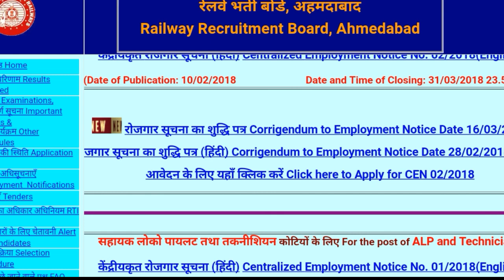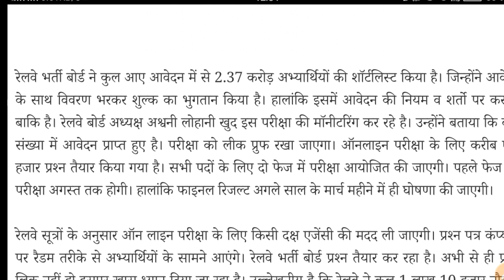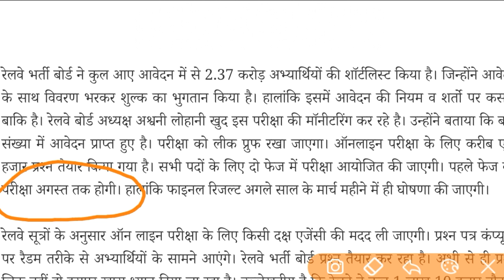RAILWAY GROUP D EXAM DATE | Railway 1.13 करोड़ form REJECTED, railway exam date BREAKING NEWS,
this news is powered by Amar ujala news
Full credit -amar ujala news